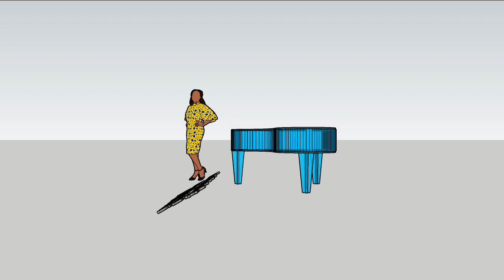Piano for J Lo. GraphicSpider /CustomAcrylic.com